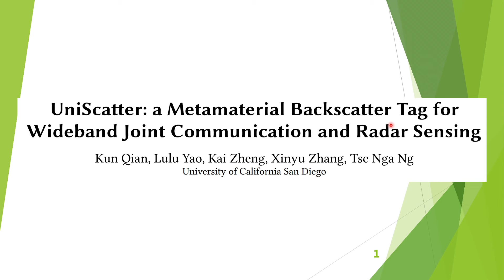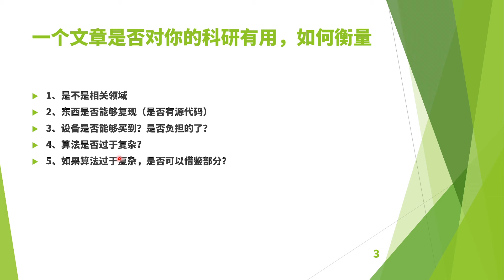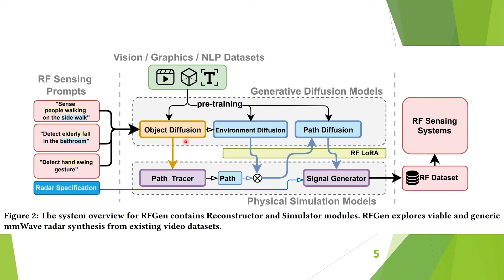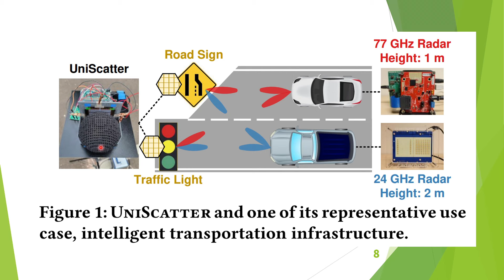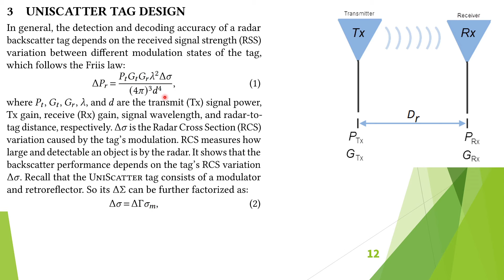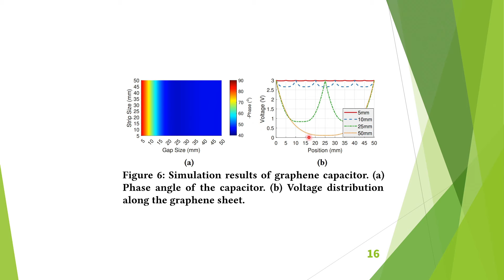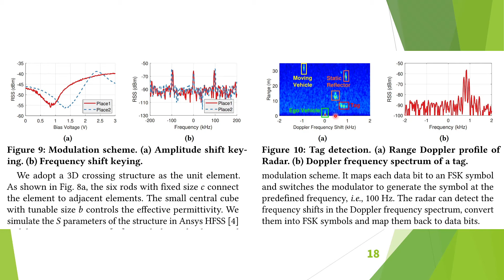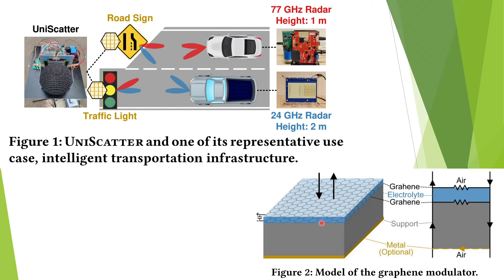【博士Vlog】不是自己领域的文章怎么读？如何快速学到东西？